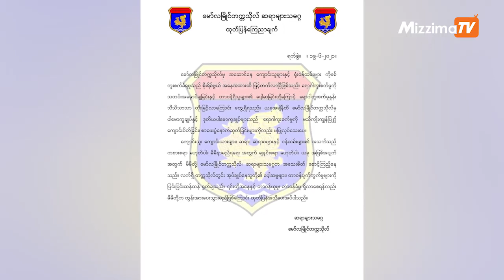ဇွန်လ ၂၀ ရက်နေ့ မွန်းလွဲပိုင်း နောက်ဆုံးရ သတင်းများ